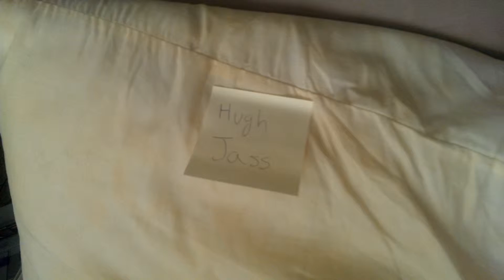Midnight Visitors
who was that mysterious masked man